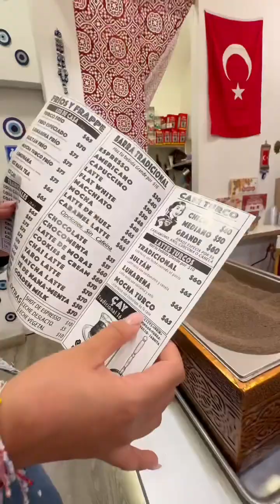Así se calienta el Café en la arena, de la Ciudad de México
Así se calienta el Café en la arena, de la Ciudad de Mexico